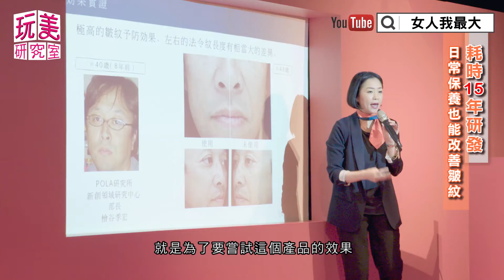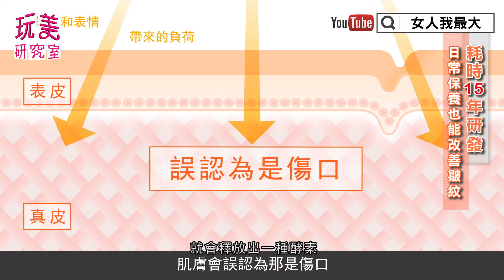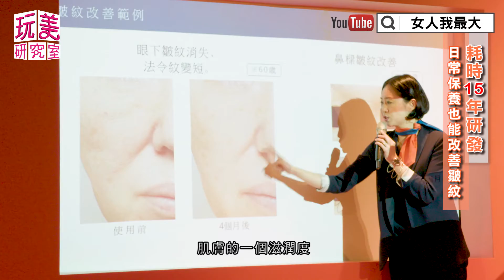玩美特派員直擊 有效改善皺紋對策 女人我最大